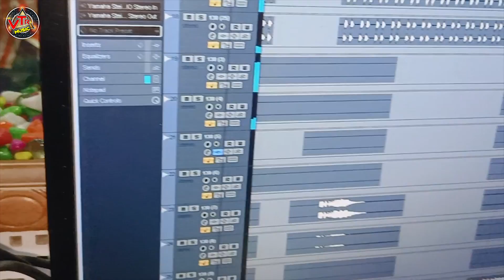HD#VIDEO_ तेजस्वी सरकार आ गईल RJD Song Pawan Samrat Khushi Kakkar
Title:  तेजस्वी सरकार आ गईल
Singer: Pawan Samrat Khushi Kakkar
Lable: VTR MUSIC
Lyrics:  Pawan Samrat
Recording : Shiv Shakti Recording studio Patna
©copyright : VTR Music

Manage By :- VIP Rajan Singh

Must see , share to others and subscribes the channel "VTR Music" for regular updates of best videos.this is very popular song in Bihar listener in all over world in this song.